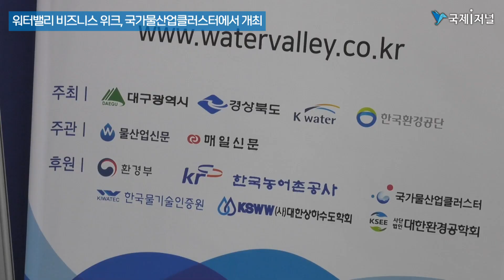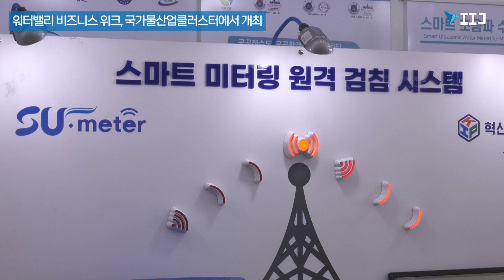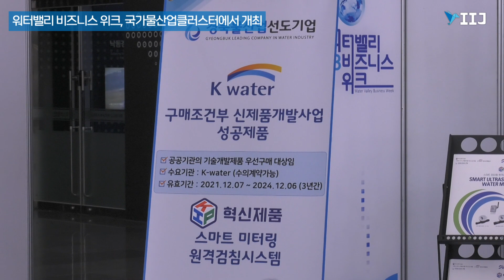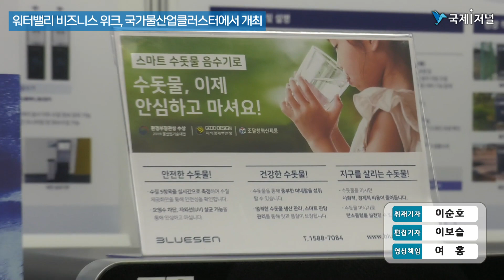워터밸리 비즈니스 위크, 국가물산업클러스터에서 개최[IIJ]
‘워터밸리 2023비즈니스위크 개막식‘ 국가물산업클러스터에서 개최
낙동강 물 관련 다 모여 소통의 장 마련

[국제i저널= 대구 이순호, 이보슬 기자] 대구시는 경상북도와 K-water, 한국환경공단 등 유관기관, 물기업, 전문가 등이 참여해 전시, 구매상담, 세미나 등 정보교환의 장을 2월 23～24일까지 국가물산업클러스터에서 ‘2023 워터밸리 비즈니스 위크’를 개최한다.

이번 행사는 대구시, 경상북도, K-water, 한국환경공단이 공동 주최하고, 환경부, 대한상하수도학회, 대한환경공학회 등이 후원하며, 주요 행사로 물산업 발전에 기여한 기업 및 공무원에 대한 시상, 대구경북 소재 물산업 분야 기업 신기술 소개와 홍보를 위한 오픈스테이지, 전시·홍보부스와 물 관련 기업과 구매기관의 맞춤형 구매상담을 진행한다.

또 대구·경북 공공기관의 물산업 계획 및 국내외 물산업 현황과 전망, 물산업의 또 다른 기회 ‘원전제염해체에서 발생하는 물속의 방사성핵종 제거 및 처리기술’, 물 관련 인․검증 제도 현황 소개 등 물산업 정책 마련을 위한 세미나와 4차 산업과 물산업의 접목을 통한 새로운 성장 동력 발판을 위한 공무원·공공기관 재직자 역량강화 교육 등도 열렸다.

대구경북 물담당 공무원을 비롯해 학계·연구계·관계자 등 1,000여명이 참여해 지역 물기업의 우수 제품 홍보와 정보교환 등 상생협력의 비즈니스 장이 펼쳐졌다.

(중략..)